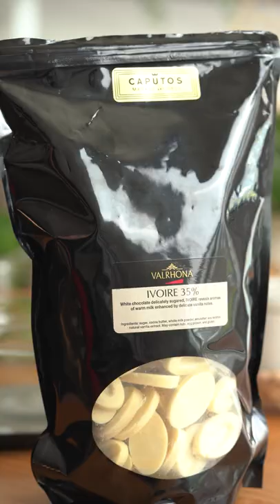Matcha Nama Chocolate